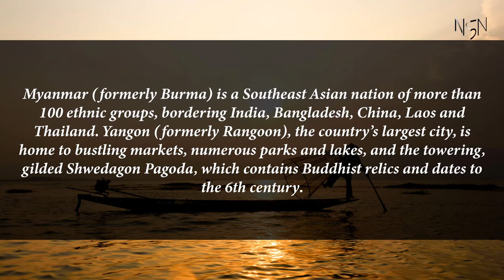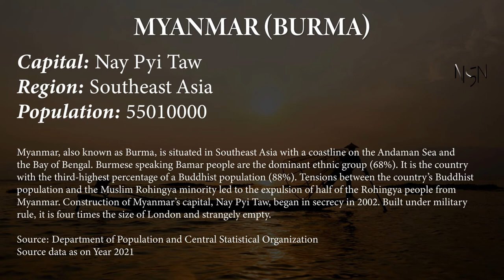Capital, flag, population and other details of Myanmar (Burma) (#26 World’s Most Populous Country)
Myanmar (formerly Burma) is a Southeast Asian nation of more than 100 ethnic groups, bordering India, Bangladesh, China, Laos and Thailand. Yangon (formerly Rangoon), the country's largest city, is home to bustling markets, numerous parks and lakes, and the towering, gilded Shwedagon Pagoda, which contains Buddhist relics and dates to the 6th century.

Capital, region, flag, population and other details of Myanmar (Burma) (#26 World’s Most Populous Country) with Audio Description

Myanmar (Burma)

Capital: Nay Pyi Taw
Region: Southeast Asia
Population: 55010000
Myanmar, also known as Burma, is situated in Southeast Asia with a coastline on the Andaman Sea and the Bay of Bengal. Burmese speaking Bamar people are the dominant ethnic group (68%). It is the country with the third-highest percentage of a Buddhist population (88%). Tensions between the country's Buddhist population and the Muslim Rohingya minority led to the expulsion of half of the Rohingya people from Myanmar. Construction of Myanmar's capital, Nay Pyi Taw, began in secrecy in 2002. Built under military rule, it is four times the size of London and strangely empty.

Source: Department of Population and Central Statistical Organization